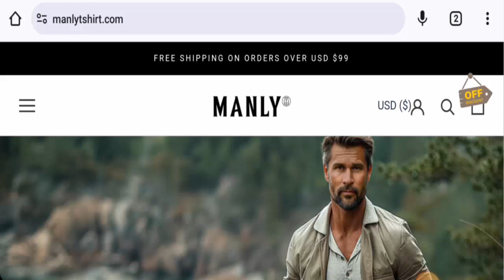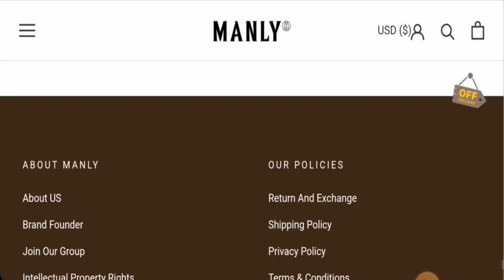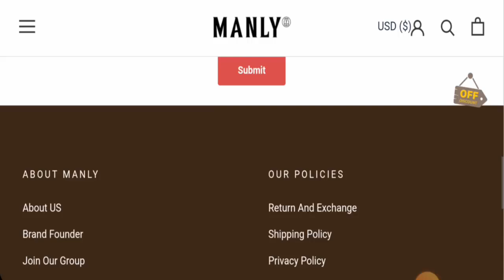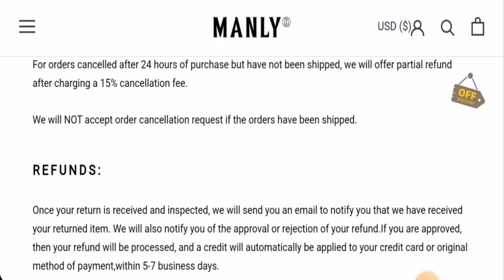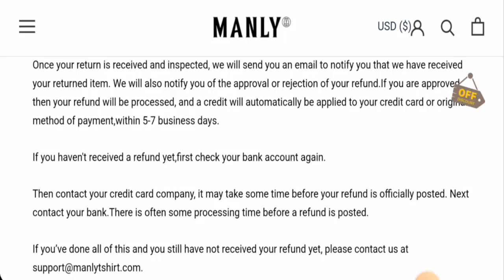Manly Clothing Reviews (Aug 2024) - Find Out The Validity Of This Site? Must Watch! | Scam Inspecter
Do you want to know about Manly Clothing Reviews?  Watch this video till end because in this video you will get to know about the legitimacy of the site.

Address: 8190 Byron Rd, Whittier, CA 90606, USA

Scam Inspecter